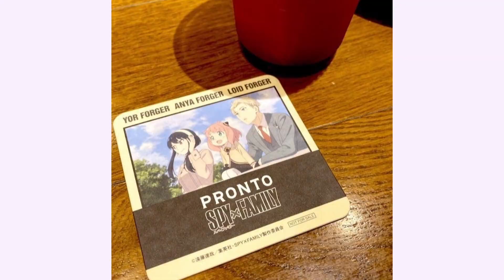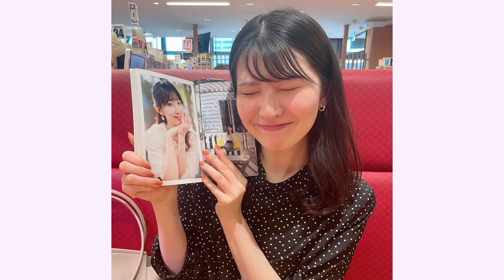檜山沙耶 ／ 可愛いフォトムービー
ウェザーニュースLiVE  檜山沙耶キャスター  の魅力をまとめました。

※この動画は株式会社ウェザーニューズ及びガジェット通信クリエイターネットワークに規定されているガイドラインに準じて作成しています。

♪朝焼けのキセキ

◤／  再生リスト  ／◢
ウェザーニュースキャスター ／ 可愛いフォトムービー